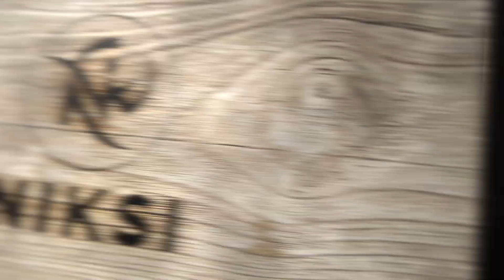Niksi Fix & Flips - 3327 w acoma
We consult with homeowners and property investors nationwide on a range of important home-related issues, including:
-Remodels and Renovations
-Title & Escrow
-Construction
-Architecture
-Real Estate